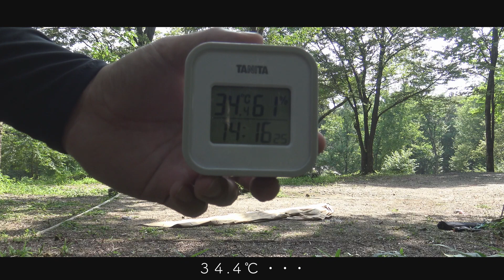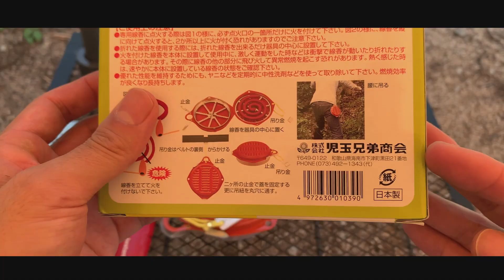【ソロキャンプ 燻製アヒージョ 前編】三国山キャンプ場でソロキャンプデビュー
皆さん、こんにちは！燻製しまっしです。

このチャンネルは簡単な燻製作りを紹介して、スモーカー仲間を増やそうという動画チャンネルです。

＊この動画を参考に燻製をさせる方は、燻製される自己責任でお願い致します。

燻製しまっしは石川県津幡町三国山キャンプ場でソロキャンプデビューを
果たしました。

燻製チャンネルという事で、タコやエビ、ベーコンを燻製にして燻製アヒージョを作りにきました。
オリーブオイルも燻す予定でしたが、暑さで頭がバグって忘れてしまいました。

今回の動画は、タープ＆テントの設営、タコやエビ、ベーコンの燻煙、薪割りの動画です。

三国山キャンプ場でソロキャンプデビュー 燻製アヒージョ 前編を是非、最後までご視聴下さい。

DOD ワンポールテントS

・スノーピーク コンパクトスモーカー

・Coleman(コールマン) スモーカー コンパクトスモーカー 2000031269

・キャプテンスタッグ折りたたみ燻製器

・おすすめスモークチップ

・おすすめスモークウッド

・イワタニ  カセットフー アウトドアカセットコンロ【 タフまる】

・イワタニカセットガスボンベ

▼初めて燻製を作る方におすすめ燻製しまっし動画▼

▼おすすめ半熟卵、煮卵の作り方動画▼

▼勝手におすすめ燻製チャンネル▼

▼燻製しまっし（せとっち）の美容師の仕事チャンネル▼